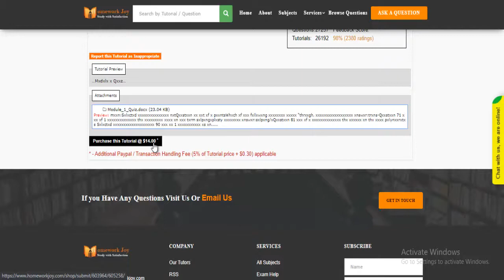Rasmussen HSC1531 Module 1 Quiz Latest 2019 October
This tutorial falls under the category of communication. The topics covered by the tutorial include several questions related to medical terminology. If you need online assignment help with this tutorial, you can get instant help from us. You can preview the tutorial and read the content it covers. If the tutorial fulfills your purpose, purchase it with our secured payment methods. Follow the below link for more information.